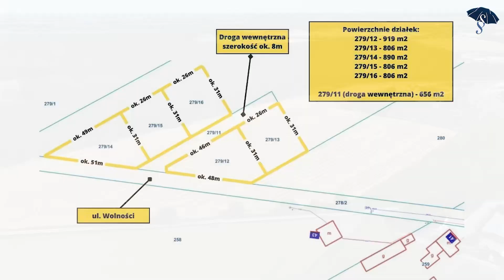Działki budowlane w pięknej lokalizacji - Włoszakowice, ul. Wolności.